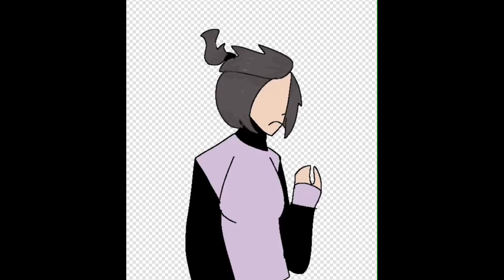Art Dump [] Ep 2: My artstyle deterioration []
Not much to say for this. I’ve been lacking the usual motivation to yknow, make actual good looking art. About 3 weeks ago, I was (arguably) at an artstyle high. Yeah, it all came crashing down after a while lol. I wanted to point out such artstyle changes because Ive been noticing it.

Anyways, this may or may not be an artstyle that’ll be here for a while. Not that I’m complaining, I love the eyelids. But if you don’t like the rough artstyle phase, feel free to unsubscribe. Thanks!

-T3RPH0